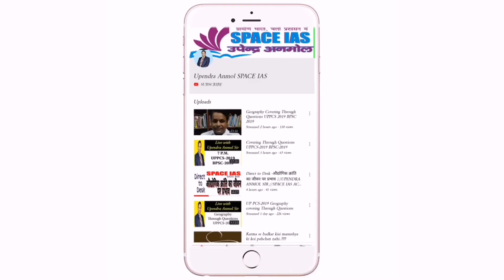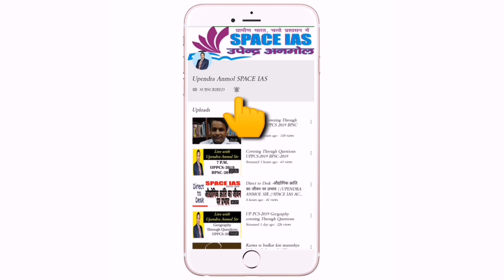8th Continent of the World Zealandia By - UPENDRA ANMOL SIR